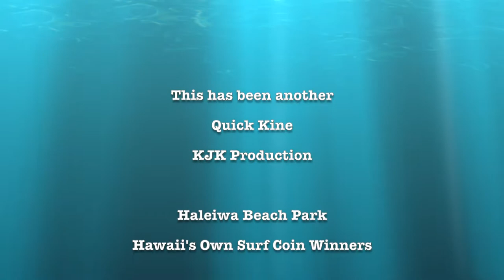Haleiwa Hawaii's Own Surf Coin Winners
I asked Terry, Jaclyn, and Mark some basic surf  trivia questions on the opening day of the Hawaiian Pro surf contest at Alii Beach in Haleiwa..  Here are their answers.